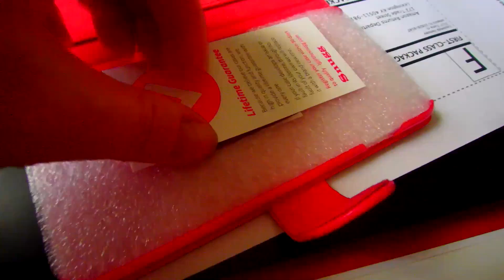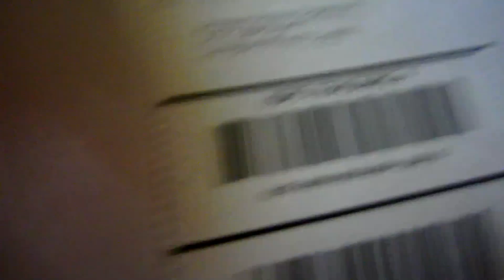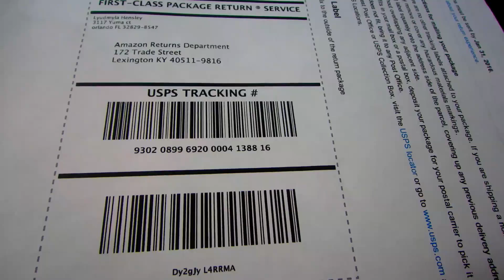🍅 Копченое САЛО 🍅 Возврат на Amazon.com 🍅 FloridaYalta 31.12.2015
ОТЛИЧНОЕ НАСТРОЕНИЕ -
Russian woman Russian women